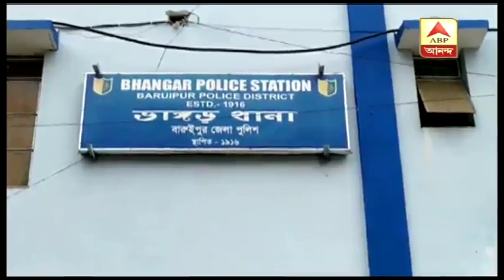Reporter Stories: Night watchman murdered at Bhangar